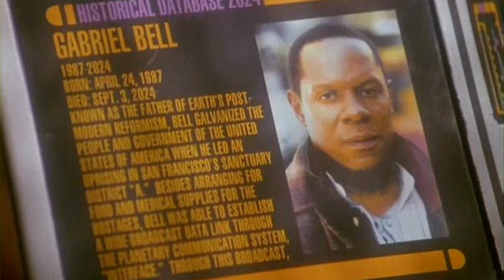The Only Way to Explain Continuity Mess of Star Trek Discovery - Time Travel / Alternate Timeline